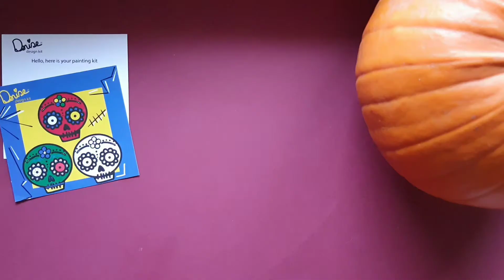Tutorial on how to paint a skull mug by Denise O'Sullivan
Denise O'Sullivan shows you how to design and paint a skull mug design from one of her design kits. All paints used are baked in the oven to fix to the ceramic surface.
How to transfer a design onto pottery.
Paint a pot.